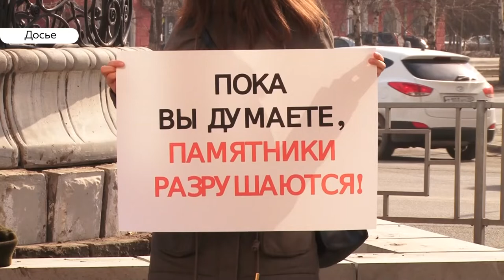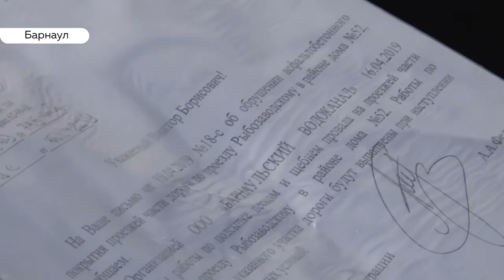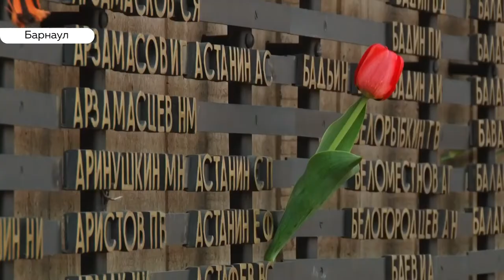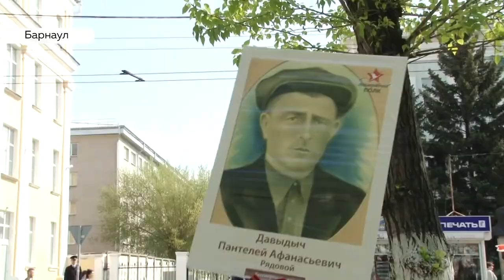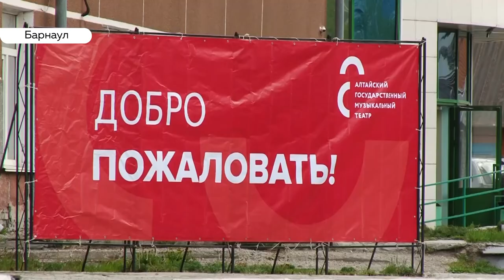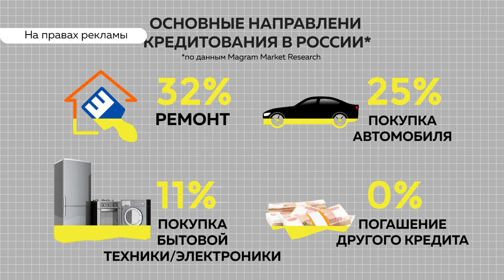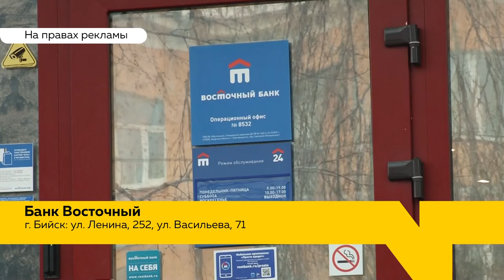«День с Толком». 13.05.2019. Выпуск 19:30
- «Тёпленькая ушла». Достаём тазики. В Барнауле отключили горячую воду
- Судьба усадьбы Михайлова в Барнауле решена. Исторические знания на проспекте Социалистическом продолжают разбирать
- Когда поиски увенчаются успехом? Жители проезда Рыбозаводского не могут найти ответственных за «полый провал»